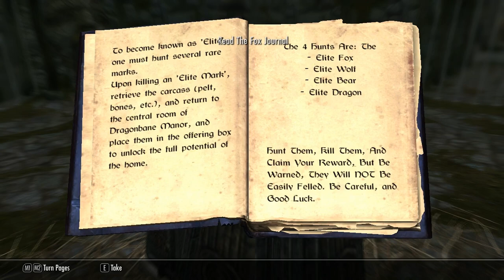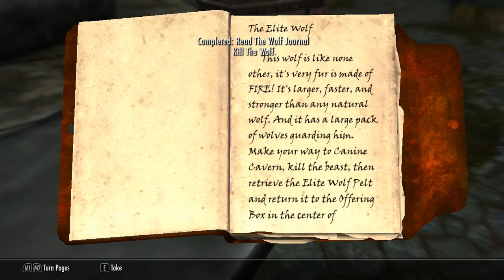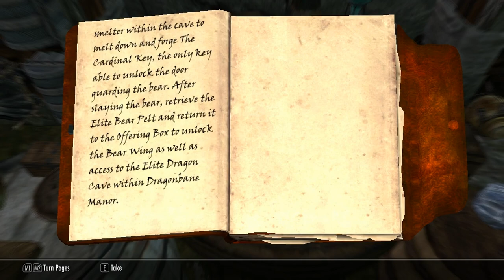Dragonbane Manor Part 1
Elder Scroll V: Skyrim powered by Bethesda Game Studios